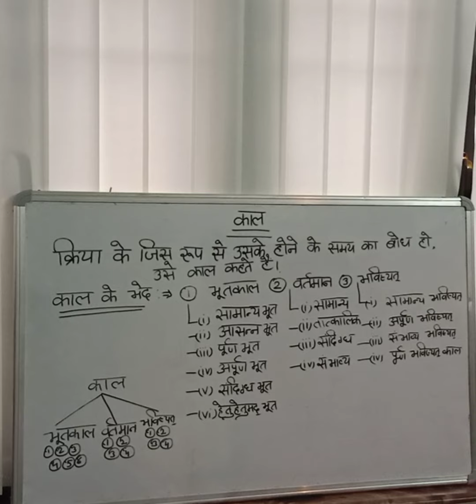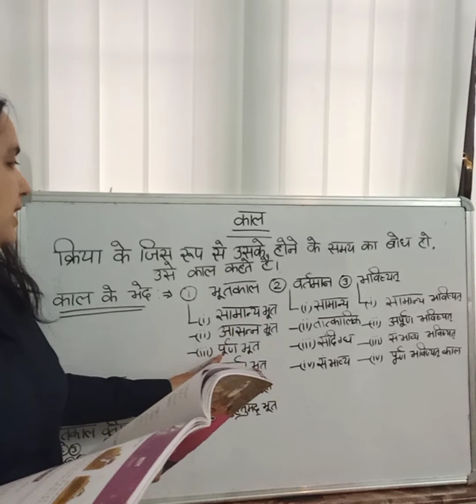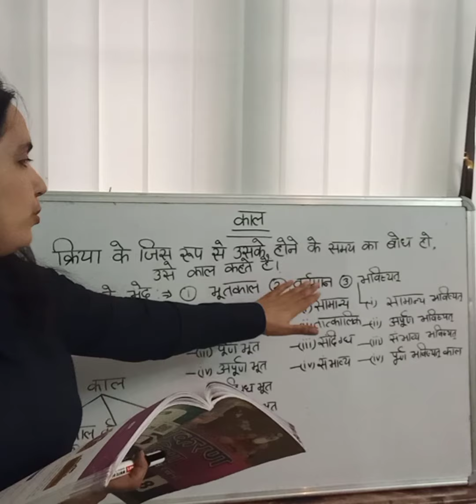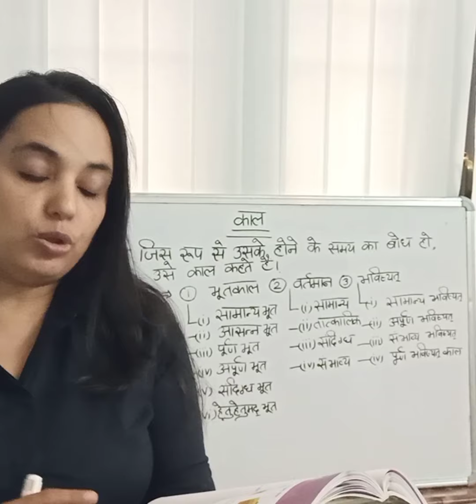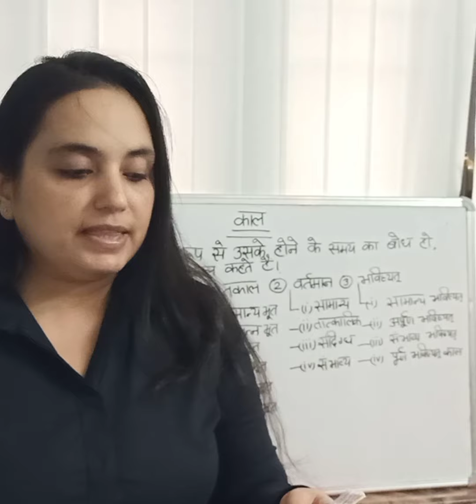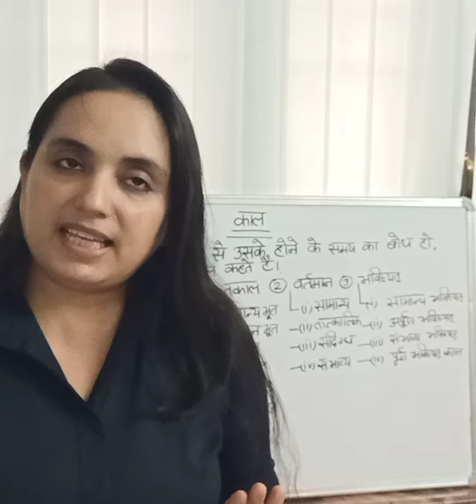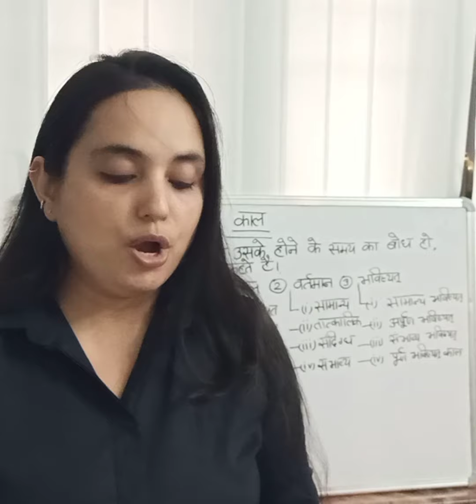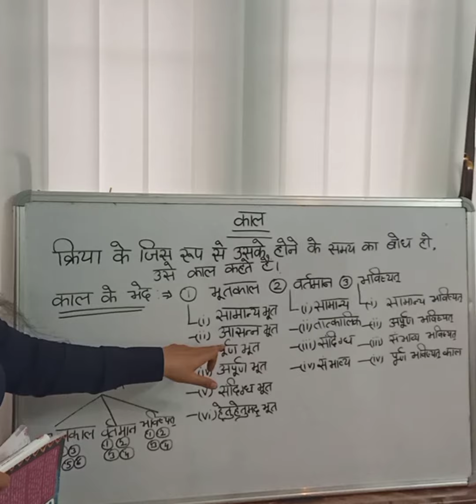October 6, 2020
path -16 kaal